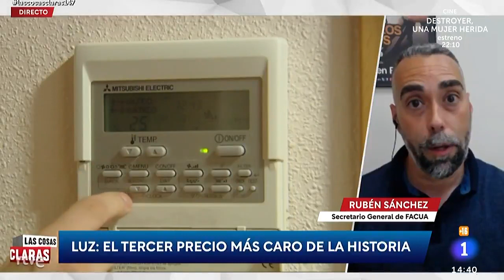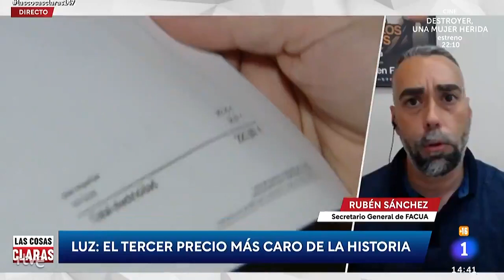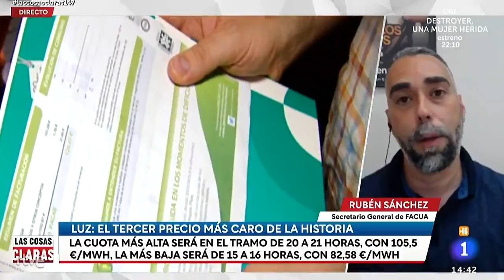Rubén Sánchez: "Eliminar el impuesto a la generación eléctrica supone apenas lo que cuesta un café"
El secretario general de FACUA, Rubén Sánchez, ha intervenido este miércoles 19 de junio en el programa Las Cosas Claras, de RTVE, acerca del anuncio del Gobierno de eliminar coyunturalmente el impuesto a la generación eléctrica.